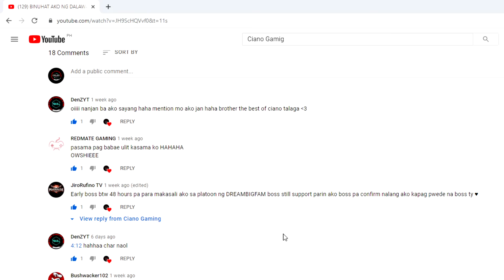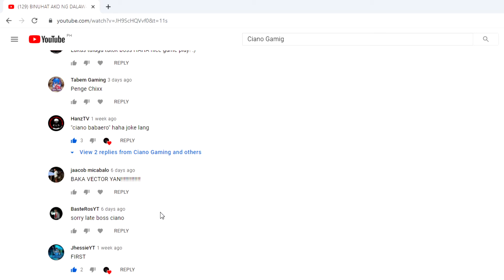UMAY NA GAME PLAY! BUG RELOAD & I GOT STOCK! FT. DreamBIGFam (RosGamePlay)